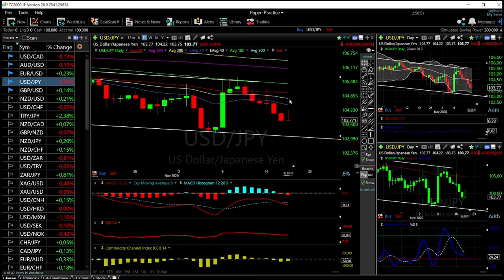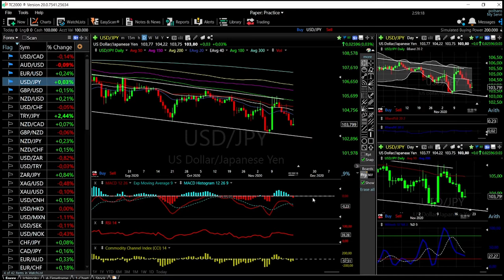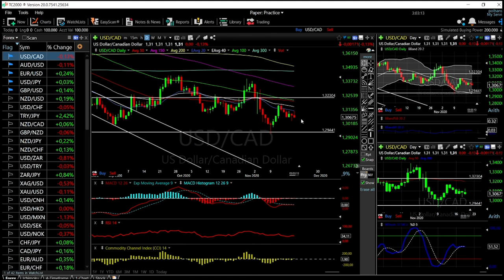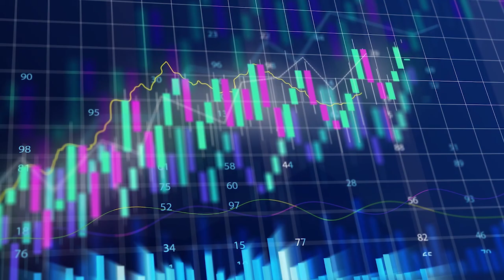EUR/USD, GBP/USD, AUD/USD, USD/JPY and USD/CAD forecast for 20 Nov.